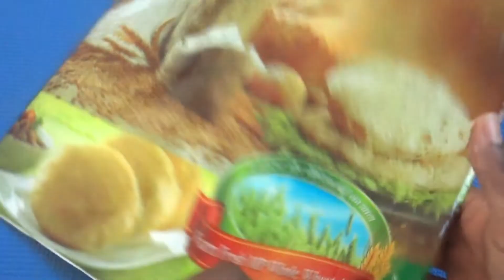மிகச் சுலபமான முறையில் தட்டை செய்வது எப்படி||THATTAI RECIPE ||by naguvin samayal